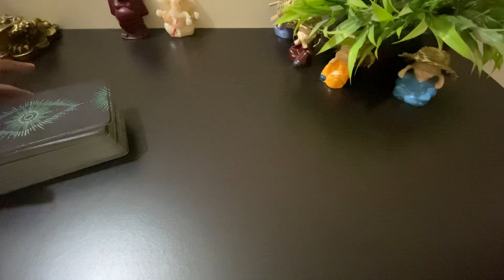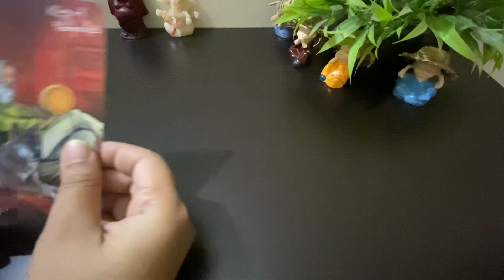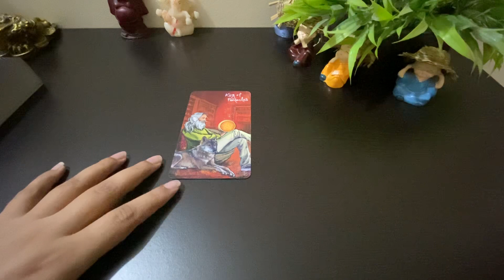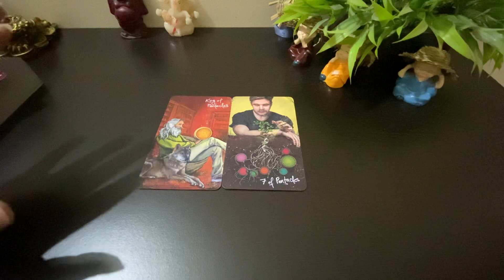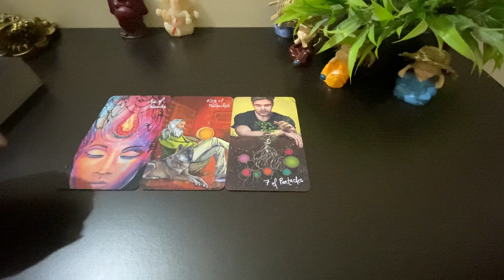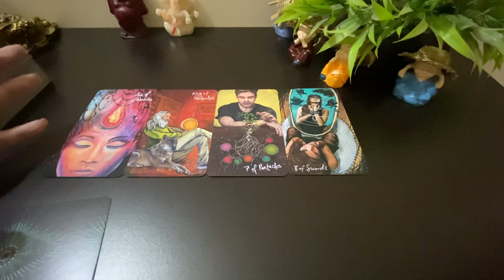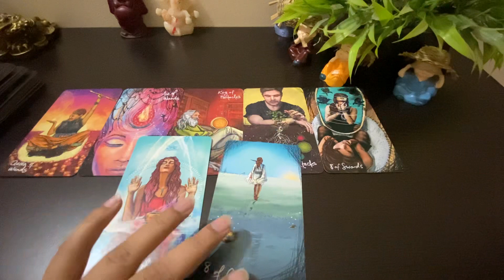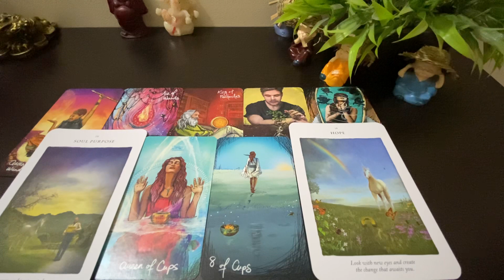🌈 ARIES ♈️ मेष राशि WEEKLY FORECAST ( 15- 21st AUGUST)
HI Friends,

Today’s topic is - ARIES ♈️  मेष राशि
WEEKLY FORECAST ( 15- 21st AUGUST)